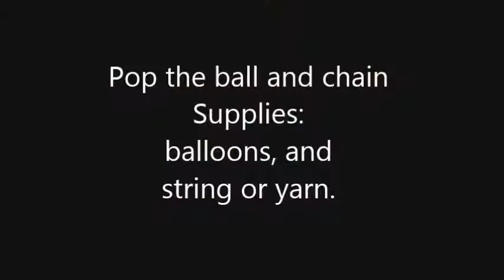Pop the Ball and Chain ♥ 2013 Christmas party games Game # 1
This is our annual Christmas party at my parents' house where we play competitive games for bragging rights and money. For this game, the objective is to pop the opponent's balloon first. More games will be uploaded soon. Have fun. xoxo Thuy